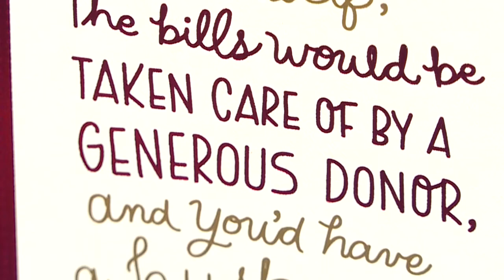Hallmark Mother's Day Cards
Americans will spend thousands of dollars on cards this Mother's Day.  Many of those are designed by writers and artists at Hallmark right here in Kansas City.